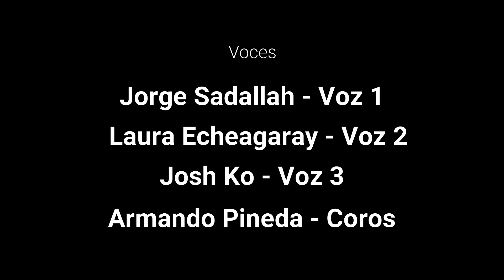LET IT BE - THE BEATLES (Cover) La música nos une.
En momentos de esta pandemia mundial, no estás solo, recuerda que "LA MÚSICA NOS UNE",

Integrantes

Instrumentistas

Armando Pineda - Guitarra
Juan Pablo Villareal - Bajo
Edgar Leyva - Batería
Nicolae Ionescu - Piano y Teclado

Edición y producción - Nicolae Ionescu

Música original compuesta por Paul McCartney, The Beatles.